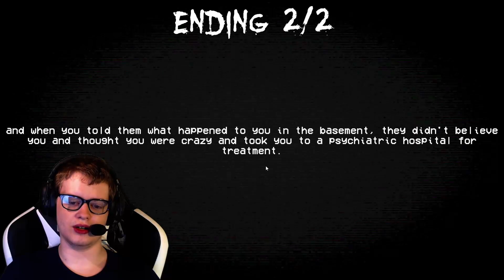Don't Go Down | Horror Game Let's Play [All Endings]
About This Game:
A short horror game talks about a sleeping person who wake up to the sound of someone knocking on the door at 3 AM
While you're asleep, you suddenly wake up to the sound of someone knocking on the door at 3 am, who might it be ?
A short horror game made in 5 days by Seiko.Dev
Intended to be played in one sitting.
Controls:
WASD to move
Mouse to Look
F to use flashlight